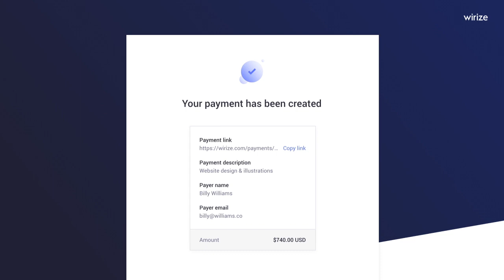Wirize - How it works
Wirize is the fastest way to start accepting card payments online. No coding skills or website required!